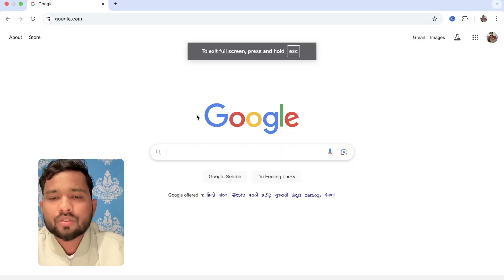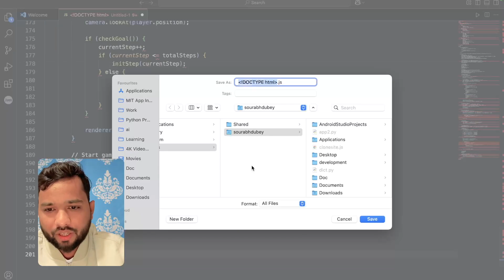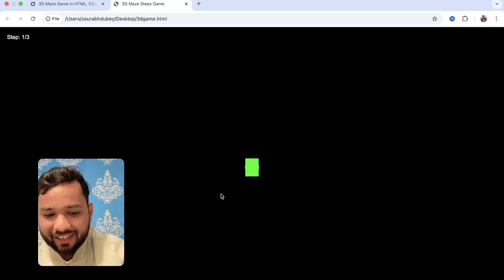Build a 3D Game Using AI – AI-Powered Game Development!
Can AI build a 3D game? The future of game development is here, and AI is making it easier than ever! 🚀 In this video, I’ll show you how to use AI tools to generate code, create 3D assets, and automate game mechanics—without needing years of programming experience!

From level design and character animations to AI-driven NPCs, we’ll explore how artificial intelligence is transforming the way games are built. Whether you're a beginner or an experienced developer, this tutorial will give you a glimpse into the next generation of AI-powered game development.

🔹 What You’ll Learn in This Video:
✅ How to use AI to generate game code 🎮
✅ Creating 3D assets & environments with AI-powered tools 🏞️
✅ Adding AI-driven NPCs & smart game mechanics 🤖
✅ The future of AI in game design & development

This is a must-watch for anyone interested in AI-driven gaming, no-code game development, or learning how AI is reshaping the industry!